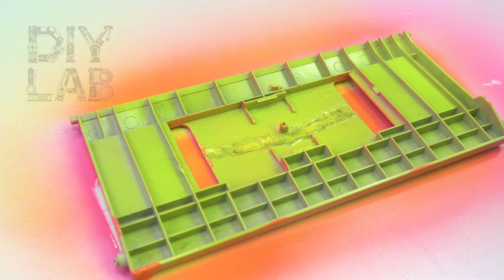This Man is Genius! Fix Broken Plastics With Plastic Welding Method